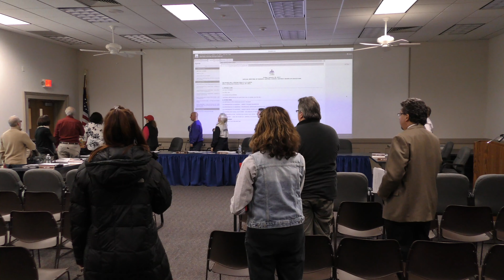Ramapo CSD Special Board of Education Meeting 1/20/2017